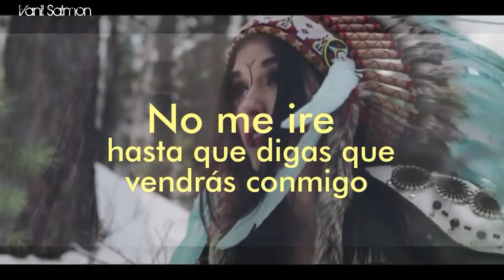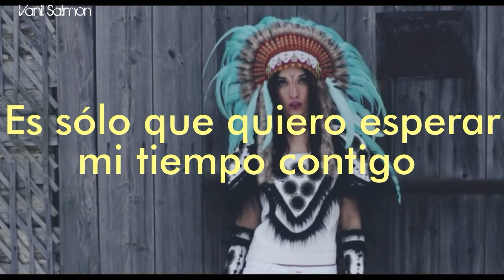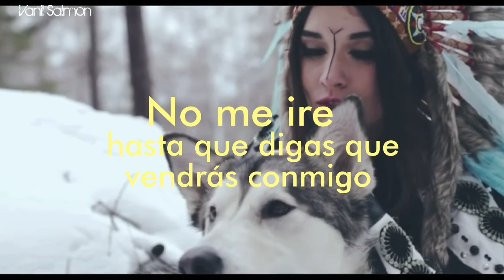Wolf Colony - Beauty (Sub Español)